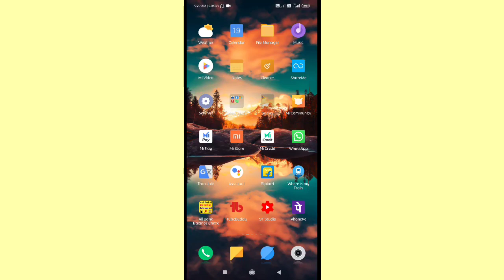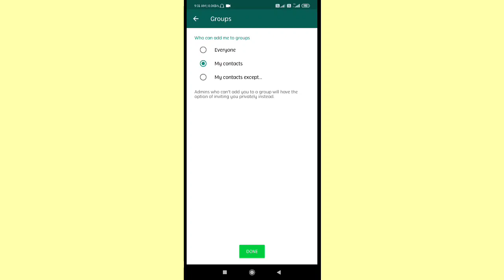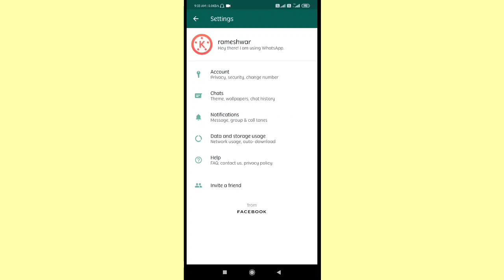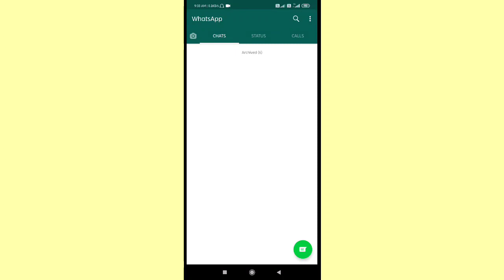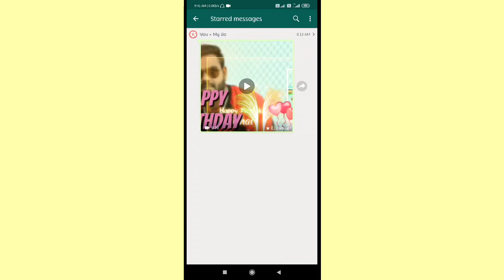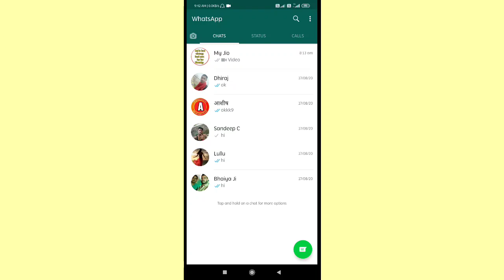Whatsapp 3 Most important Settings | Whatsapp की ये 3 सेटिंग जरूर जान लो वरना पछताओगे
About This Video :- dosto aaj ki video me whatsapp ki 3 secre setting ke baare me bataya hu jo apko jarur pata honi chahiye so guys agar video pasand aaye to video ko like aur channel ko subscribe jarur kar de

Whatsapp group tricks
Whatsapp hidden features
Whatsapp hide setting
Whatsapp chat history
Whatsapp hidden chat